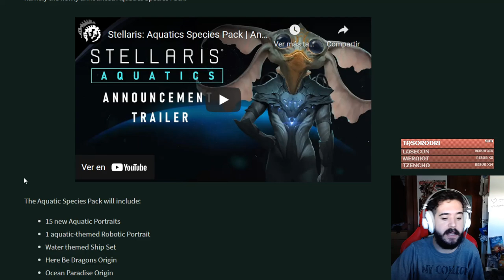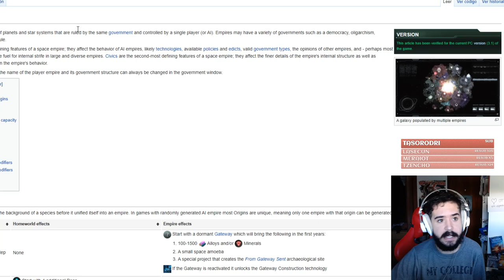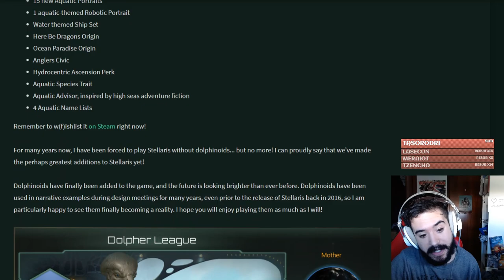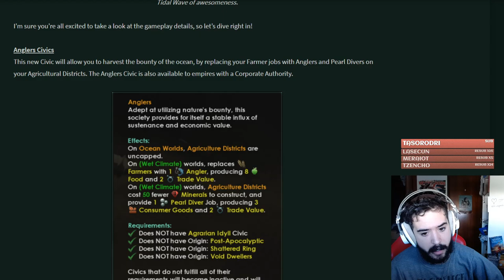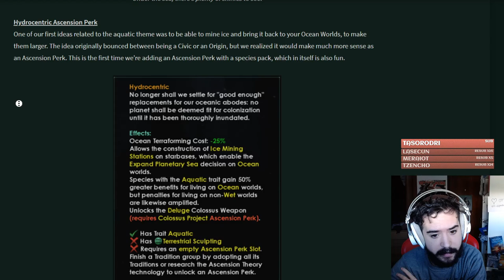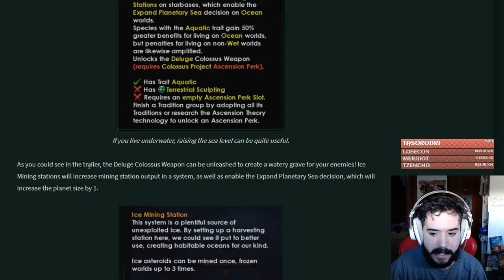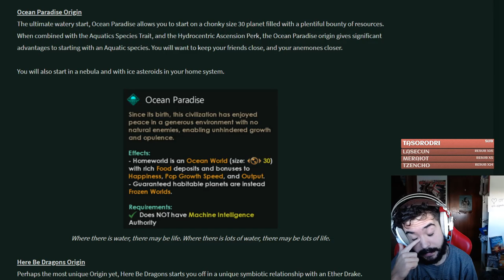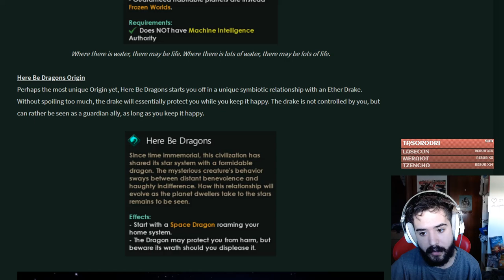Este DLC es MUY ORIGINAL - Contenido del DLC Acuatics de Stellaris